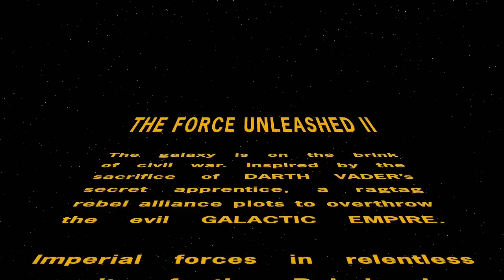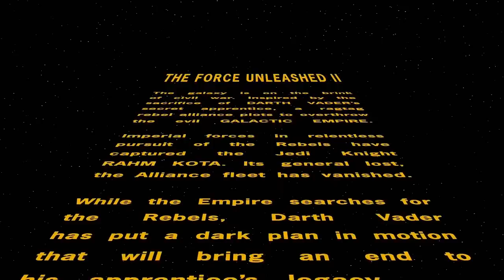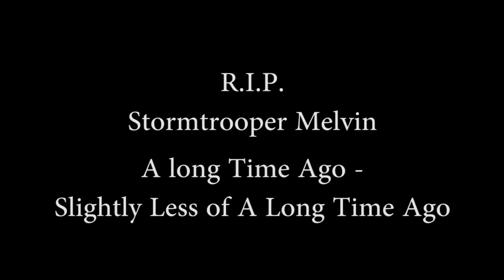Nerd³ Plays... Star Wars: The Force Unleashed II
They gave me force powers guys... this can only go one way...

Funeral Interval Music:
"Wounded"

All Other Music is in game music. It makes me want to murderise all the stormtroopers.